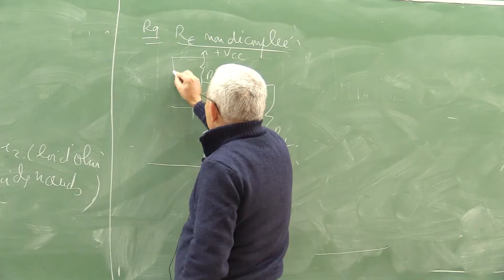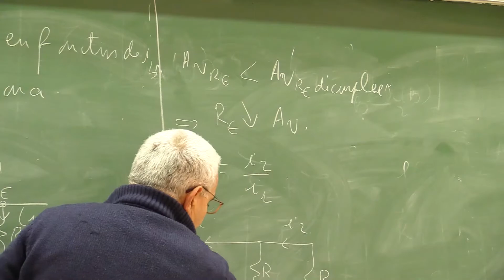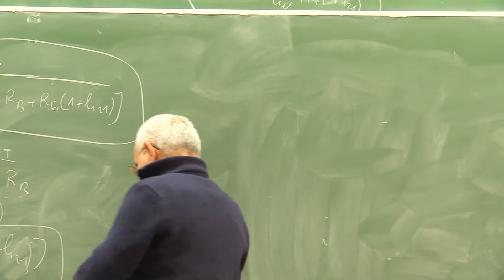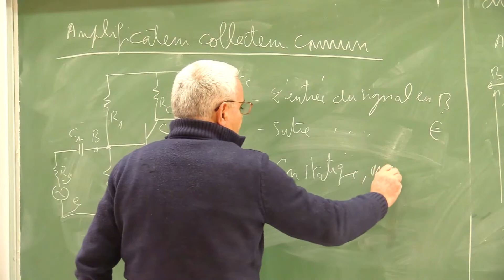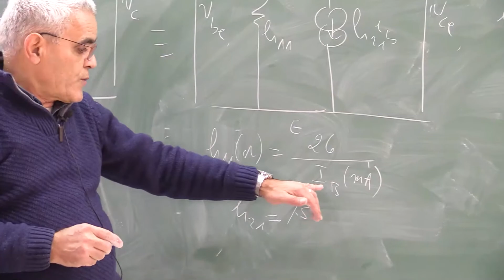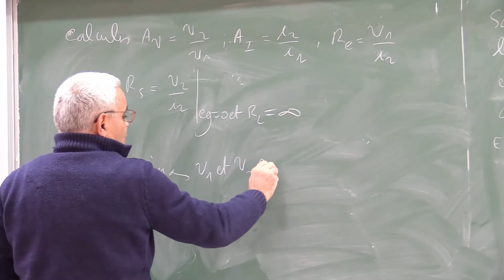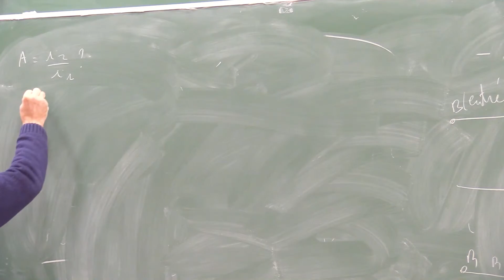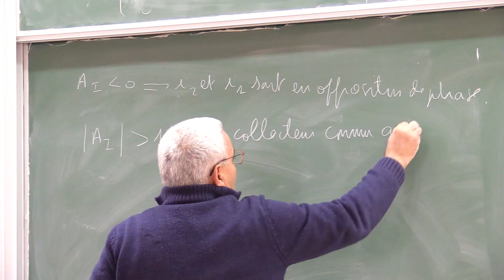Électronique analogique SMP - S5 Chapitre I Les amplificateurs à transistors _ séance 2 _ EP1